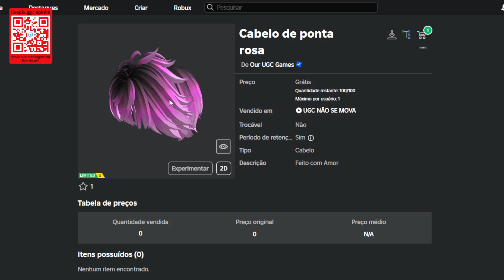COMO PEGAR UM CABELO GRÁTIS AGORA NO ROBLOX - HOW TO GET 1 ITEM FOR FREE NOW ON ROBLOX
Apoie este canal para obter acesso aos seguintes benefícios:
wwwwwwwwwwwwwwwwwwwwwwwwwwwwwwwwwwwwwwwwwwwwwwww